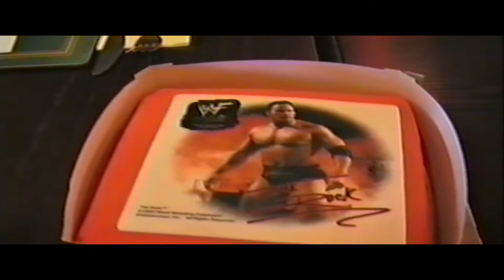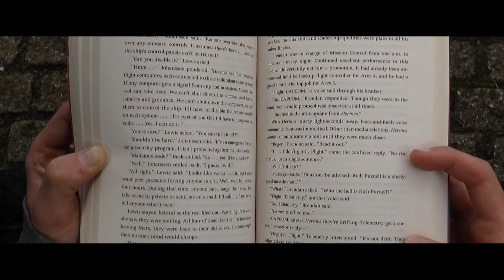Unit 4 Story of Our Time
Story of our time video by Sam, Issac and Jordan